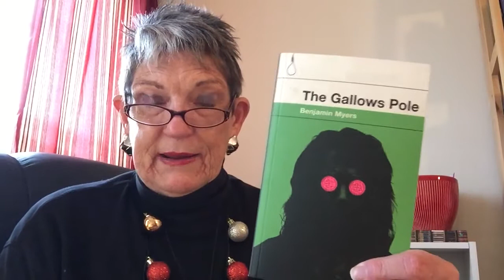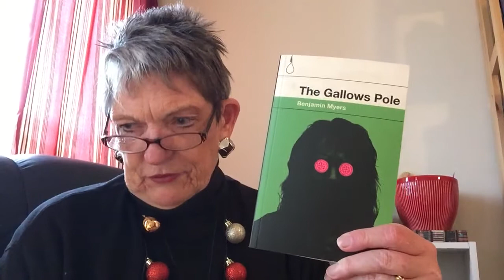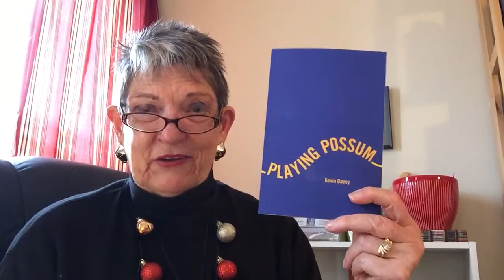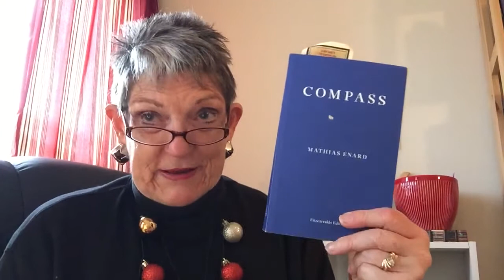My VLOGMAS Failure! .....the REPUBLIC OF CONSCIOUSNESS book prize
Republic of Consciousness Book Prize

Creator Neil Griffiths’ article on reasons for the prize with several examples of great books in this category

Longlist books I have read in order of preference

1 COMPASS by Enard 5
2
3
4
5
6 PLAYING POSSUM 3.5
7
8
9
10
11
12
13